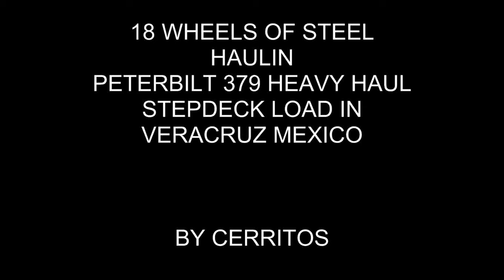18 WOS HAULIN PETERBILT 379 HEAVY HAUL STEPDECK LOAD IN MEXICO PART2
18 Wheels of Steel Haulin peterbilt and stepdeck load with combines load in Veracruz Mexico in Mex-Usa-Canada Map v4.o by Cerritos more details and downloads in